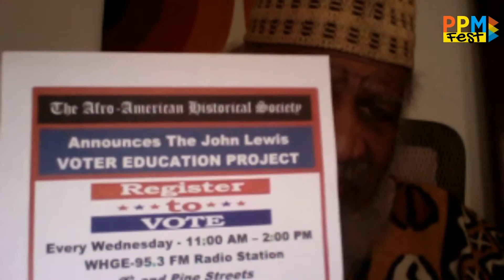PPM Fest 2020: Community Radio Regional Roundtable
It's People Power Media Fest! Celebrating our commitment to Representation, Access and Literacy from Monday, October 19 to Friday, November 20, 2020.
COMMUNITY RADIO REGIONAL ROUNDTABLE
Featuring:
Keith Brand, Professor and the Chair of the Radio Television & Film Department at Rowan University and WPPM producer
Keyssh Datts, Associate Producer of Hear Us Out, youth radio on WPPM
Mr. Harmon Carey, founder of WHGE-LP in Wilmington, DE and president of the Afro-American Historical Society of Delaware in Wilmington, DE
Daniel Arista, Station Assistant at Radio CATA 102.5 FM in Bridgeton, NJ
Tom Casetta, Station Manager at G-town Radio 92.9 FM
Description:
PhillyCAM and Prometheus Radio Project will bring SCRAP Radio colleagues together to highlight how our region’s community radio stations are addressing audience information needs, connecting communities during this time of crisis, and preparing to cover election and post-election events.

Follow @PhillyCAM on Twitter, Instagram, and Facebook!